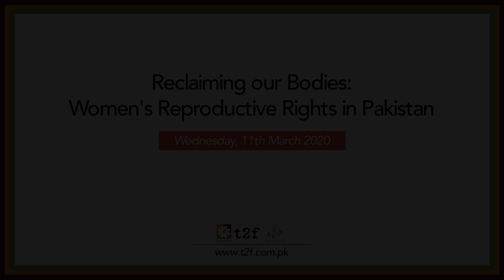Reclaiming our Bodies: Women's Reproductive Rights in Pakistan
About the Talk:
Drawing from the collective and individual narratives of women regarding their performative roles, body autonomy, and their reproductive rights, Join us on the 11th of March for a talk designed specifically to tackle societal stigmas associated surrounding  family planning, and to better understand women's reproductive rights.

Please note: Following our 8th March virtual premiere of "Beti", the discussion will be the first of many on the theme of gender studies. Your engagement and suggestions will greatly help us in planning events for the future!

About the Moderator:
Noorulain Masood develops and leads customized learning experiences for organizations on women’s leadership, leadership and employee wellbeing, under her company "be."[spacetobe.pk]. She teaches Leadership as a Teaching Fellow for Harvard Executive Education, has worked internationally and locally, and is a Harvard, Fulbright, and LUMS alumna.

About the speakers:

Hilda Saeed:
Hilda Saeed born 1936 Hilda Saeed works in the area of population and development, reproductive health and gender. She is a long-time women’s rights activist, among the founder members of Women Action Forum (WAF), and was among the 1000 global nominees for the “1000 Nobel Peacewomen Award 2005”. Hilda is a tireless campaigner for the rights of women, as well as for minority rights and interfaith dialogue and harmony.

Uzma Noorani:
Uzma Noorani has been working in the field of human and women’s rights for over two decades. She has served on the council of Human Rights Commission of Pakistan (HRCP) for over a decade. Through her work in HRCP she has conducted fact finding missions all over Pakistan. She is a founding member of Women’s Action Forum (WAF), a pioneering women’s rights organization of Pakistan. As an activist she has been lobbying and advocating for the rights of women since early 80’s. She has supported nonviolent solutions during ethnic strife in Karachi in the mid 90’s. Ms. Noorani is an office bearer of Pakistan India Peoples Forum for Peace and Democracy (PIPFD), and a member of South Asians for Human Rights (SAHR). She is a Founding Trustee as well as Managing Trustee and General Secretary of Panah Trust, which runs Panah Shelter Home. She is a founding member of People’s Resistance, a civil society group which was formed in 2007 for the restoration of the judiciary

Dr. Agha Xaher Gul:
Dr. Xaher Gul is a Public Health Physician specializing in Health Systems and Policy, applied through the lens of Health Promotion and empowerment education. His work focuses on promotion of participatory, rights-based, and people-centered sexual and reproductive health (SRH) services, including prevention of unsafe abortion, access to contraception and safe motherhood, and prevention and treatment of HIV among sexual and gender minorities. Dr. Gul currently works as a technical advisor and consultant with organizations across academia, private non-profit, and private-for profit sectors, that are working on strengthening SRH research, advocacy, and service delivery in Pakistan..

Dr. Asha Bedar:
Dr. Asha Bedar is a practising clinical psychologist, trainer, facilitator and researcher. She has been working with individuals, groups and organisations, both in Pakistan and Australia for over  20 years, on issues related to gender, violence against women and children, trauma mental health, life skills, human rights and peace education.

Ramma Shahid:
Ramma Shahid is a Communications, Media and Marketing professional and has over a decade of work experience in the diverse fields of Communication, Media, Marketing, Public Relations, Development and Academia. Ms. Shahid has a Master’s degree in Mass Communications from Kinnaird College for Women Lahore and she is an IVLP Edward Murrow Fellowship Alumni 2013 and an IVLP Alumni Ties Kazakhstan participant 2019. Ms.Shahid has previously created and supervised various advertisement campaigns and documentaries as well as songs while working closely with core government/public sector media teams. She also worked as the media consultant for Women Development Department (Punjab Govt) (WDD) on themes including women emancipation and gender equity